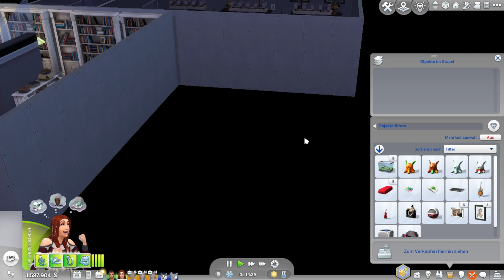Bisschen HEIß!!!🔥🔥 -Die Sims 4 Gold- Digger Challenge Part 35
Außerdem könnt ihr mal bei Discord vorbei schauen, da ich auch einen Server habe💕